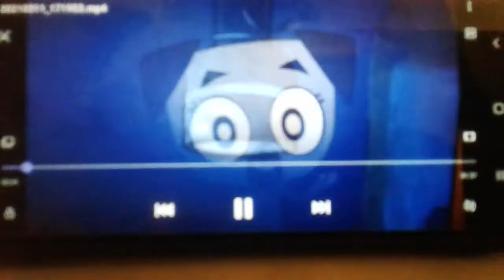Chanson🎵Allons tous dancer (VF) PETE LE CHAT • Indie Nameth